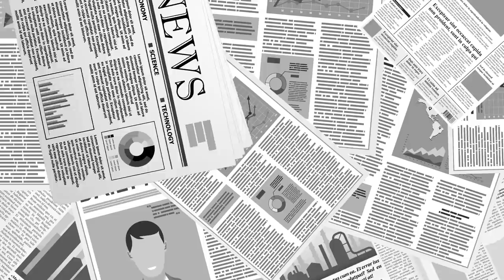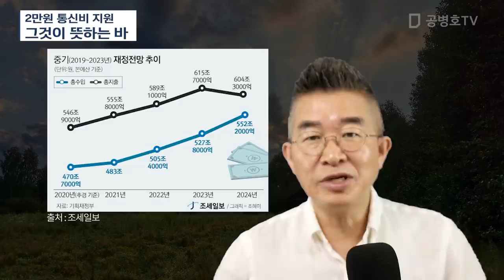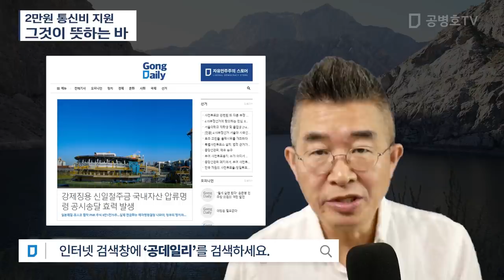2만원 통신비 지원 / 그것이 뜻하는 바 [공병호TV]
Bitcoin : 3MTW849AkP2ftLeSK2teZHMmzLu7Z83s9U